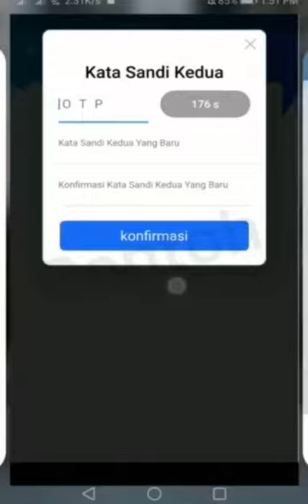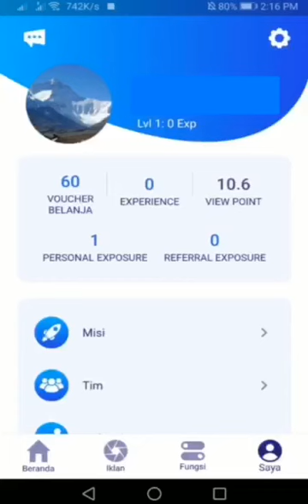Dasar-dasar mendaftar vtube, OTP